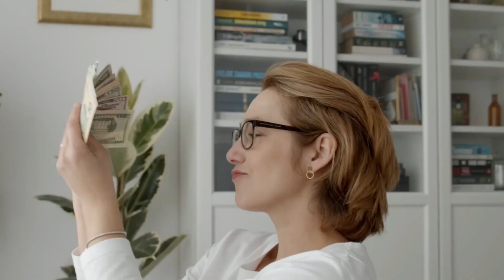ऐसे आंखों वाली औरते बहुत ही भाग्यशाली होती है और ऐसी जीवनभर गरीब रहती है | सामुद्रिक शास्त्र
सामुद्रिक शास्त्र के अनुसार ऐसे आंखों वाली स्त्री बहुत ही शुभ और भाग्यशाली होती है।